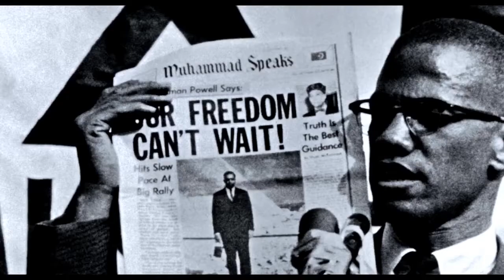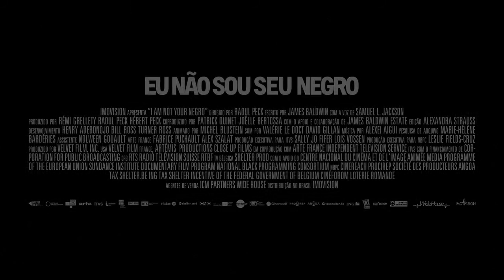Eu Não Sou Seu Negro | Trailer